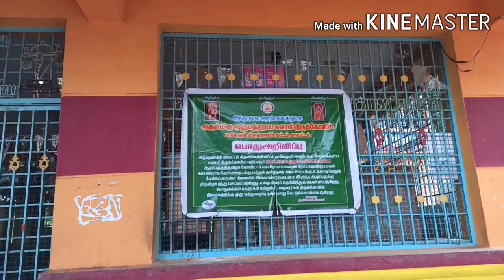Periyamalai vlog | Krishnagiri | Traveling | part-1 | Bingo Besties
This is Travel to periyamalai Hill.This travel is most Enjoyable, relaxing and funniest place near by Krishnagiri.This vlog have 2 parts . second part coming soon.